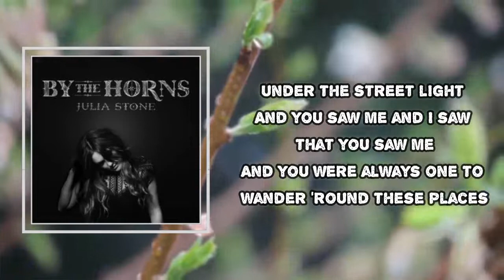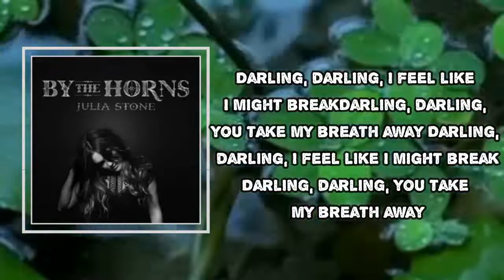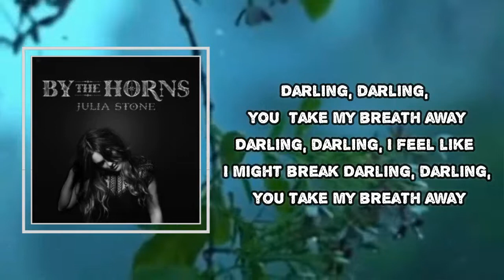Julia Stone - Break (Lyrics)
Break Lyrics:
So I left and started dancing under the streetlight
And you saw me and I saw that you saw me
And you were always one to wander 'round these places
With eyes for ears and ears for ideas
And I slept, tell you what it was
I liked the way we felt
Your friend, he kept on talking about
I, I couldn't care
I know how I get when I hear people lie to me
Darling, darling, I feel like I might break
Darling, darling, you take my breath away
Standing in your room and I keep on feeling I might drown
You ask me for more and more and more
And I want you to be
You turned off your phone
And I hit the wall, and
You know how people find themselves
In a fever, after all
And you saw me and I traced the lines of your face around
The lines of what I had drawn
You know me by my heart
And you know me by my face
And you know me by the reasons that the world took all of our places
I feel like I might break (feel like I might)
Darling, darling (feel like I might)
You take my breath away (feel like I might)